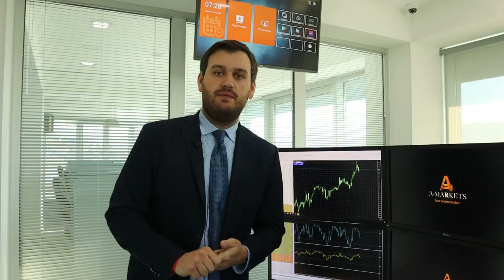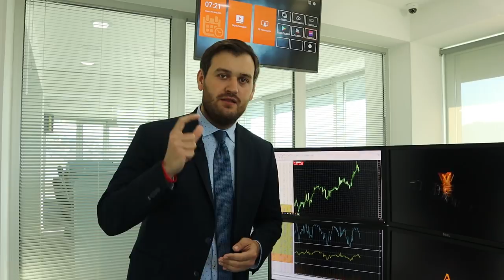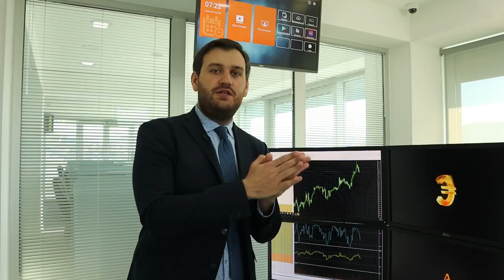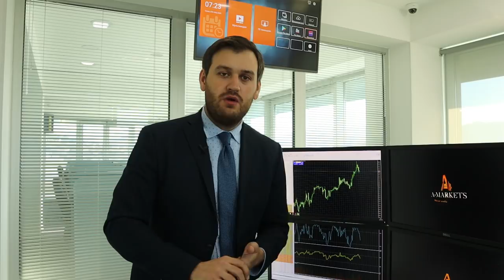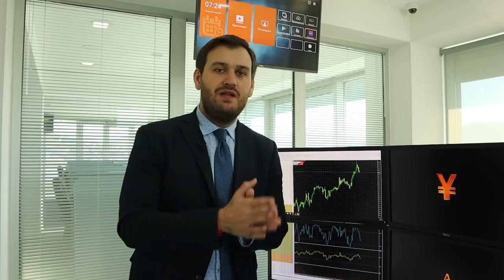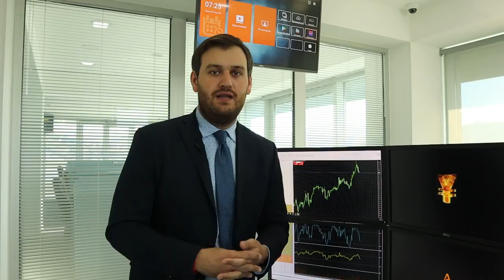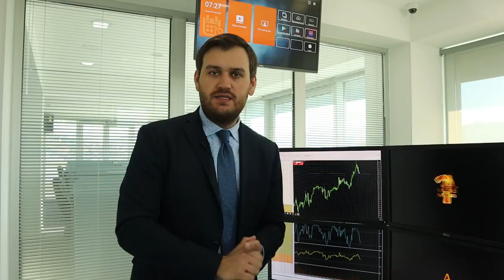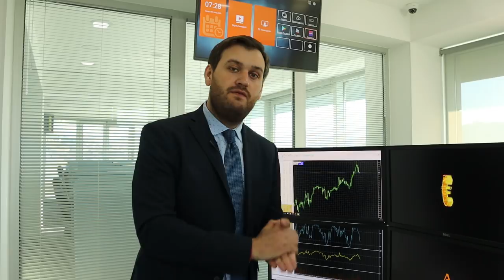Фондовые рынки в плюсе. Неужели разворот? | AMarkets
О нефти, коронавирусе, соглашении стран ОПЕК+ по снижению нефтедобычи, об американской статистике, экономической неопределенности в Европе, о перспективах денежно-кредитной политики США, а также о ценовых ориентирах по парам USDJPY, EURUSD, GBPUSD, AUDUSD, USDCAD и NZDUSD.